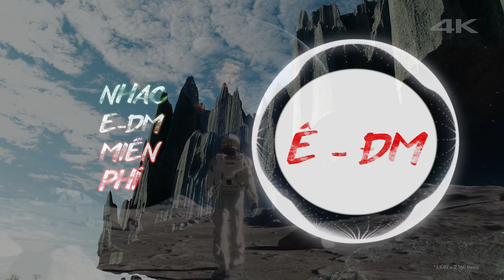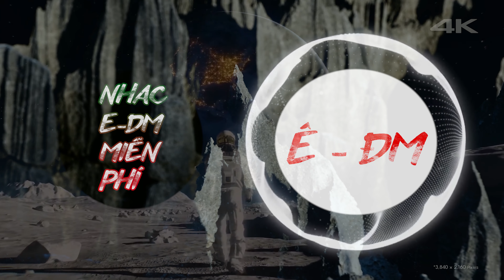Nhac EDM Miễn Phí | Ảo Tưởng Tuổi 17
✥ Bài hát: Nhạc EDM Miễn Phí | Ảo Tưởng Tuổi 17
✥ Âm nhạc được cung cấp bởi Nhac EDM Miễn Phí

EDM là viết tắt của cụm từ tiếng anh Electronic dance music. Được hiểu là nhạc dance, nhạc điện tử.
Trong lĩnh vực Marketing, từ EDM cũng thường được sử dụng. Tuy nhiên, đây là từ viết tắt của cụm từ Electronic Direct Mail. Có nghĩa là thư quảng cáo điện tử.
EDM được cấu thành từ các nhạc cụ điện tử: Trống điện tử, đàn Synthersizer, MIDI Sequencer. Thể loại nhạc EDM được thịnh hành và phát triển mạnh mẽ từ những sàn nhảy ở Mỹ, các lễ hội nhạc nhảy, các câu lạc bộ nổi tiếng thế giới. Từ đó EDM trở thành dòng nhạc thời thượng được giới trẻ yêu thích nhất hiện nay.
EDM mang lại những cảm xúc kích thích, hưng phấn, huyền bí và ảo diệu đã khuynh đảo mạnh mẽ nền âm nhạc thế giới. Làn sóng này đã không dừng lại ở thị trường âm nhạc lớn US-UK mà còn ảnh hưởng mạnh mẽ đến các thị trường âm nhạc khác như V-pop, K-pop.
Không còn giới hạn trong những câu lạc bộ đêm, nhạc EDM trở thành dòng nhạc chính thống có đẳng cấp riêng và được trình diễn trong nhiều sự kiện âm nhạc với quy mô lớn nhỏ khác nhau.
Trong một số những lễ hội âm nhạc lớn nhất thế giới cũng là sự kiện mang đậm chất nhạc EDM. Ví dụ như: TomorrowWorld với sự góp mặt của những tay chơi nổi tiếng thế giới Tiesto, David Guetta, Steve Aoki, cặp đôi Dmitri Vegas & Like Mike.
Ở Việt Nam, vào những năm 90 với xuất phát điểm từ Vinahouse cũng đã tạo được dấu ấn và đang ngày càng được đông đảo công chúng biết đến rộng rãi.
Dấu ấn lớn nhất đánh dấu sự thành công của EDM tại Việt Nam là chương trình “The Remix – Hòa âm ánh sáng”.
Sau thành công của “The Remix”, hàng loạt ca khúc EDM chất lượng ra đời như Yêu của Min St.319, Vũ điệu cồng chiêng của Tóc Tiên, Ba cô tiên của nhóm 365…
Mặc dù EDM phát triển mạnh mẽ như vũ bão nhưng vẫn không tránh khỏi sự chỉ trích của nhiều người. Nhạc EDM có nhiều nhánh nhỏ, biến tấu của từng tác phẩm nên thường bị những nhà phê bình âm nhạc khó tính coi là tạp nham, không đủ chất nghệ thuật cần thiết để tạo một sản phẩm âm nhạc.
Vì thế, nhiều người cho rằng nhạc EDM chỉ là trào lưu âm nhạc “sớm nở, tối tàn” và không trụ vững được trong làng âm nhạc khắc nghiệt.
Tuy nhiên, âm nhạc cũng giống như một sự tiến hóa. Mỗi một dòng nhạc đều được khởi nguồn từ những loại nhạc không chính thống, sau dần bắt kịp được xu hướng, trở nên nổi tiếng rồi kết thúc hoặc được sáng tạo theo cách khác.
Một câu hỏi được nhiều người đặt ra và chưa có câu trả lời chắc chắn đó là liệu nhạc EDM đang trong thời kì đỉnh cao và liệu có nhanh chóng tàn như dòng nhạc disco? EDM luôn phát triển theo từng năm và đang ở trên đỉnh cao. Nhưng không thể biết được dòng nhạc này sẽ phát triển đến đâu.

Tại Việt Nam cũng đang dần hình thành cộng đồng các bạn trẻ yêu nhạc điện tử trong hơn 3 năm trở lại đây. Các DJ tên tuổi thế giới như Above & Beyond, Tiesto, Armin van Buuren, Dimitri Vegas & Like Mike, Skrillex, Hardwell. cũng lần lượt đổ bộ về mảnh đất hình chữ S qua các sự kiện âm nhạc tầm cỡ. Điều này giúp cho văn hóa nghe nhạc của giới trẻ tại Việt Nam ngày càng phát triển,và người nghe nhạc bắt đầu tìm hiểu sâu hơn về các thể loại nhạc EDM.

Bigroom House
Đây là nhánh nhạc EDM thông dụng và phổ biến bậc nhất ở khắp các lễ hội nhạc điện tử trên thế giới nói chung và Việt Nam nói riêng. Với chủ đạo là âm trống dày và chắc cùng với tiếng synth tràn đầy năng lượng, Bigroom House được đánh giá là nhánh nhạc dễ nghe và dễ "quẩy" nhất trong số các thể loại của EDM.

Mặc dù trong hơn 1 năm trở lại đây Bigroom House không còn giữ vị trí độc tôn tại sân khấu chính của các lễ hội âm nhạc lớn trên thế giới nhưng đây vẫn được xem là lựa chọn tốt nhất đối với những người lần đầu tiếp xúc với EDM.
Ví dụ điển hình một ca khúc thuộc thể loại Bigroom House. Đây là ca khúc được sản xuất bởi bộ đôi Dimitri Vegas & Like Mike cùng tài năng trẻ Martin Garrix. Sau khi ra mắt ca khúc này đã tạo một làn sóng trên toàn thế giới. Nó hầu như được vang lên ở khắp các lễ hội nhạc điện tử lớn nhỏ trên toàn thế giới.

Khác với Bigroom House mạnh mẽ và sôi động, Progressive House là thể loại dành cho những người ưa thích những giai điệu tình cảm và sâu lắng hơn. Tuy vậy những ca khúc thuộc thể loại Progressive House vẫn mang trên mình năng lượng vừa đủ để làm đám đông phải nhún nhảy không ngừng mỗi khi đoạn cao trào nhất của bài hát được vang lên.

Cám ơn các bạn đã đọc đến phần này. Để đảm bảo 100% không bị đánh bản quyền, các bạn chép thêm mấy dòng dưới đây nhé.